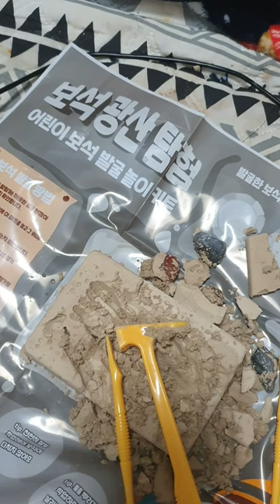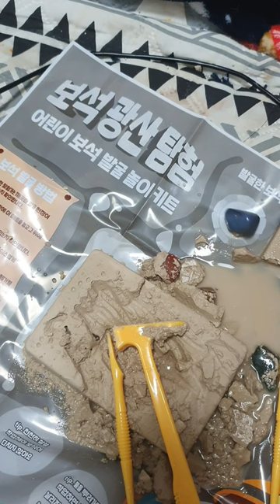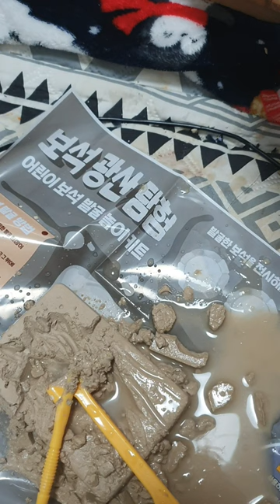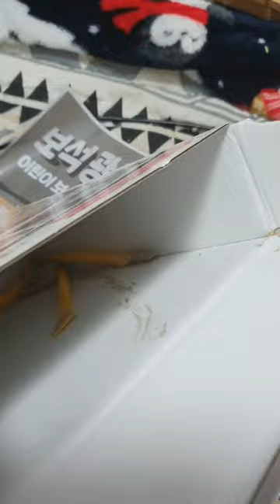다이소 보석발굴 asmr